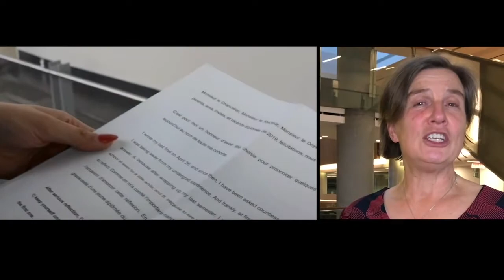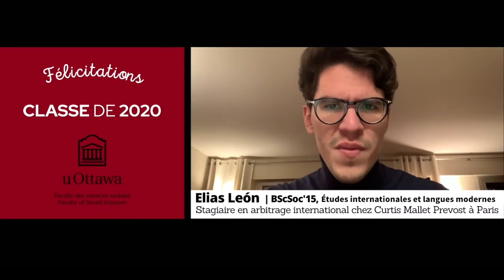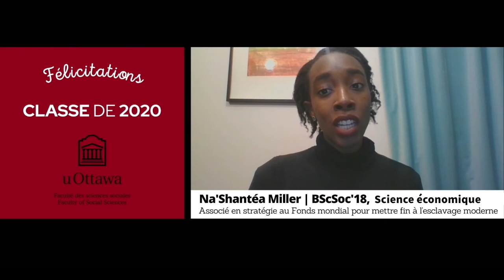Félicitations Classe de 2020!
Veuillez noter que nous sommes dans le processus de rendre cette vidéo pleinement accessible.

Bravo et bienvenue dans notre grande famille! C’est un immense plaisir de vous accueillir dans la grande famille des diplômées et diplômés de la FSS.

La doyenne, des membres de la communauté ainsi que notre responsable des relations avec les diplômés ont préparé une courte vidéo pour vous féliciter et vous souhaiter la bienvenue. Consultez le lien suivant pour en savoir plus sur notre communauté et sur vos opportunités d’engagement :

00:00 Mot de la doyenne - Victoria Barham, doyenne Faculté des Sciences Sociales

1:58 Mot de félicitations – Kelly Ashcroft, Agente des relations avec les diplômés de la Faculté des sciences sociales

3:25 Mot d’un ancien diplômé – Elias León, BScSoc'15 (Études internationales et langues modernes) Stagiaire en arbitrage international chez Curtis Mallet Prevost à Paris

4:51 Mot d’une ancienne diplômée - Na'Shantéa Miller, BScSoc'18 (Science économique), Associé en stratégie au Fonds mondial pour mettre fin à l'esclavage moderne

Bonne année !

Nous souhaitons aussi remercier nos collègues qui nous ont permis d’utiliser leurs images :